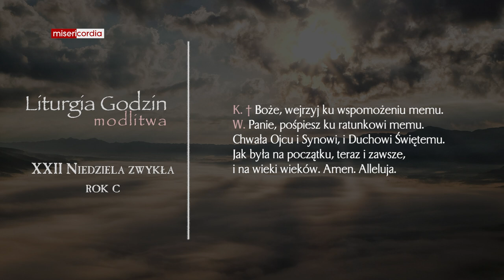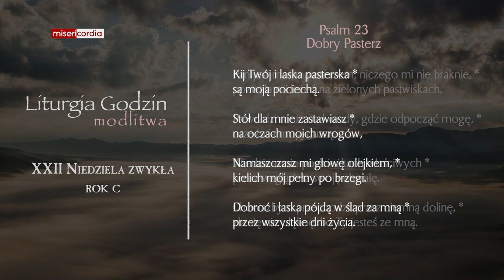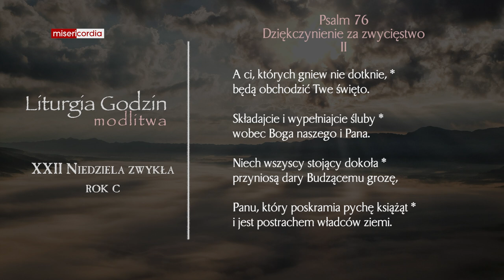Liturgia Godzin | Modlitwa Południowa | XXII Niedziela zwykła (rok C)